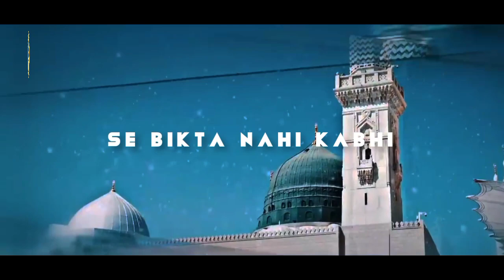SARKAR KA NOKAR HOON | SLOWED REVERB | WITH LYRICS | GHULAM MUSTAFA QADRI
Sarkar Ka Naukar Hun Koi Aam Nahi Hoon(Slowed+Reverb) Ghulam Mustafa Qadri  | Lofi Naat | Islamic | Beautiful Naat

Presenting Sakar Ka Nokar Hun  Very Beautiful Naat 2021 By Ghulam Mustafa Qadri

Credits:}
}Islamic Lofii

Tags..

New Heart Touching Naat 2023
Heart Touching Kalam 2023
new kalam 2023
kalam 2023
Beautiful Nasheed
Heart Touching Nasheed
ramzan nasheed 2023
Naat
New Naat 2023
New Naat
New Naat 2022
Ramzan Naat
Ramadan
Ramdhan 2023
Ramadan Naat
islamic Naat
Naat Sharif
naat sharif
ramadan naat sharif
ramadan naat 2023
m media gold naat
naats
ghulam mustafa qadri
ghulam mustafa qadri new naat
ghulam mustafa qadri naat 2023
ghulam mustafa qadri new naat 2023
Note ⚠️
I do not own the naat and do not take any credit for it whatsoever. My only contribution was slowing the naat for aesthetic and entertainment purposes. hope you guys enjoy this and let me know some more songs that you guys would like for me to slow and add some reverb to Your song suggestions can be of any language.